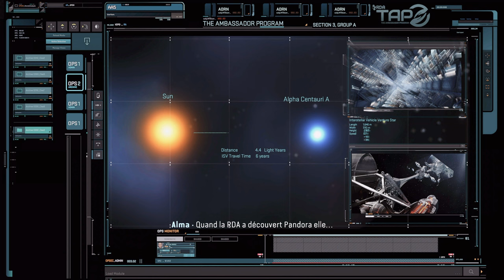Avatar frontiers of Pandora DECOUVERTE FR (SERIES X)